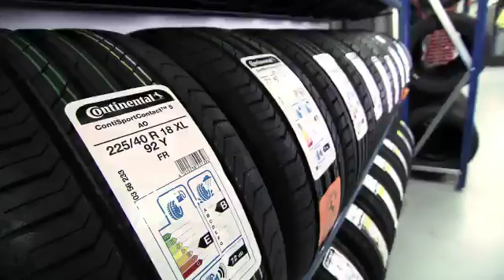Audi tyres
Your Audi's tyres are vital for acceleration, steering and braking, and are key factors in fuel economy and reducing CO2 emissions.